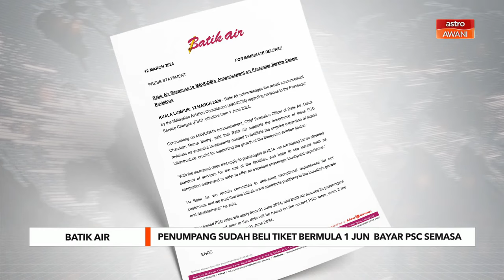Penumpang sudah beli tiket bermula 1 Jun bayar PSC semasa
Penumpang Batik Air yang sudah membeli tiket penerbangan bagi perjalanan bermula 1 Jun ini tidak akan dikenakan Caj Perkhidmatan Penumpang (PSC) yang baharu.